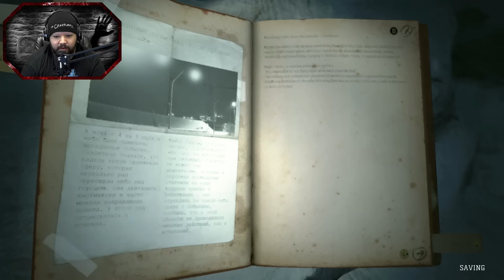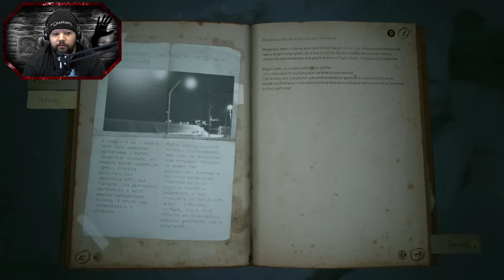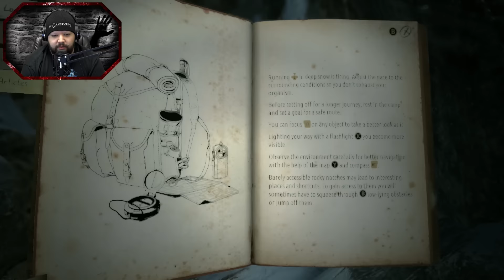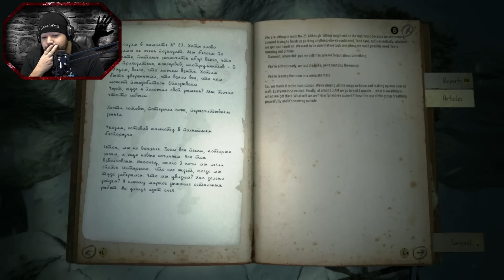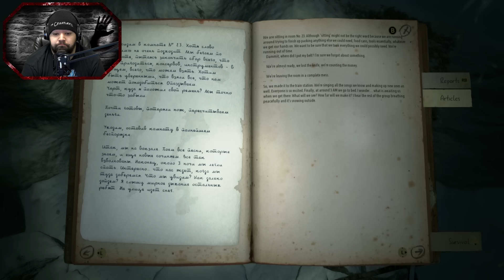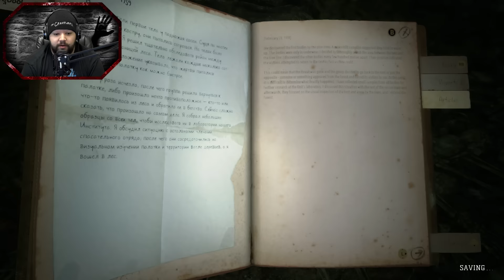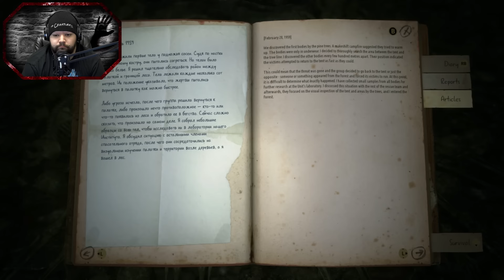REALLY F***ING SPOOKY | Kholat with Danz | Part 2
I take on a very atmospheric horror game attempting to solve a mystery set deep in the Russian mountain wilderness!